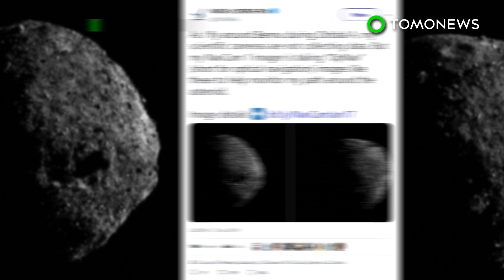NASA的OSIRIS-REx採樣計畫 尋找生命起源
美國國家航太總署NASA的人造衛星OSIRIS-REx，不只成功進入貝奴星，還拍了新照片。科學家認為，這顆有450萬年歷史的小行星，可能會讓我們找到生命起源的線索。OSIRIS-REx正在進行採樣返回任務，主要目標是收集貝努星土壤樣本，再將其帶回地球進行分析。這個月22日，NASA分享了貝奴星南半球的新照片。這些畫面是用太空探測器上的NavCam拍下的。這項技術不只讓 OSIRIS-REx能夠拍下太空隕石的照片，還能夠監控這顆行星周圍的路徑。貝奴星寬度約僅500公尺寬，被視為被人造衛星所環繞的最小天體。截至目前為止，OSIRIS-REx已經在貝奴星周圍繞行軌道10次。以每秒5公分的速度，完成一次軌道繞行，需要大約62小時的探測時間。太空探測器繞行貝奴星，團隊便能藉由收集的數據，為2020年7月的樣本收集任務決定地點。根據OSIRIS-REx官方推特寫到，太空船距離地球超過9千5百萬公里。這樣的距離，探測數據需要超過十分鐘才能發送，並且與NASA的控制團隊進行聯繫。自1999年9月11日以來，林肯近地小行星研究小組發現這顆行星後，NASA便持續在觀察它。貝奴星每六年就會接近地球，NASA估計下個世紀時，將有2千7百次機會擊中地球。